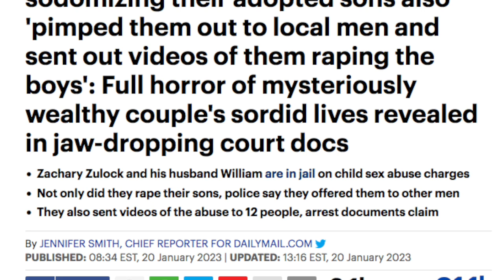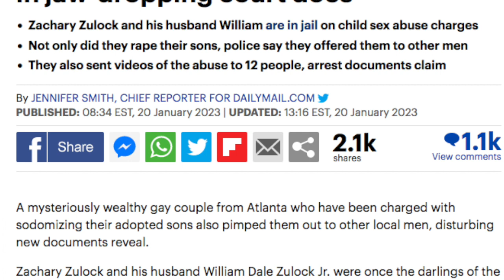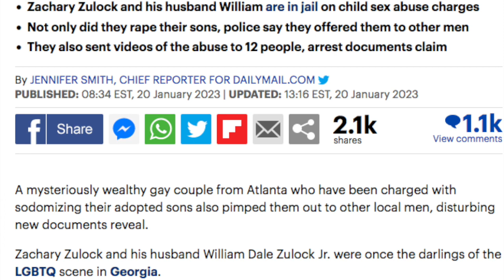Beyond Grooming|Suburban Atlanta Gay Couple Takes Child Exploitation To The Extreme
This video talks about what these monsters allegedly did to children that they adopted. The people who are against gay adoptions fear things like this can happen. Very sick evil individuals deserve the ultimate punishment.